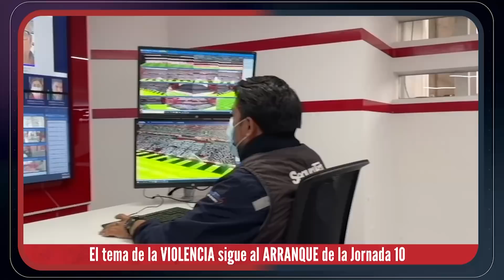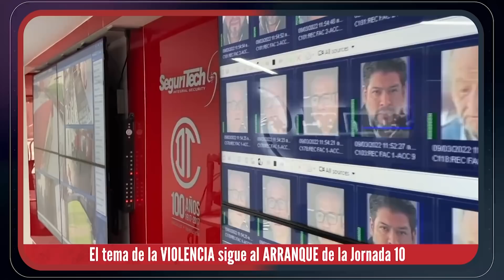🔥 ¿En La LIGA MX asistirán a los ESTADIOS? 🔥 🔴